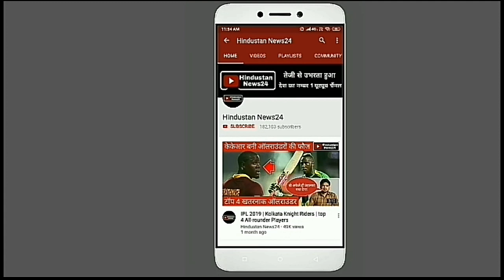GT20 Cricket | Chris Gayle ने फिर खेली तूफानी पारी, Yuvaj Singh ने भी भरी हुंकार